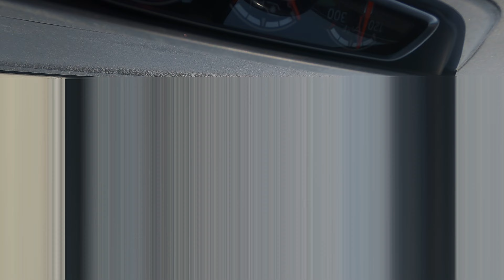have good day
live Streaming QA